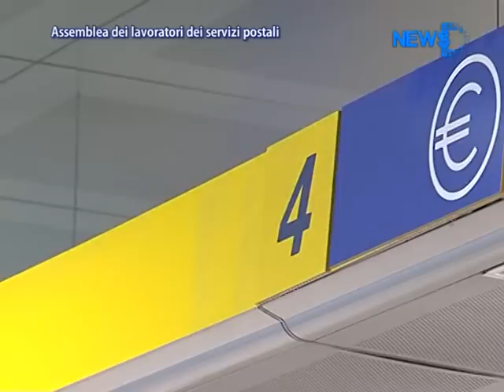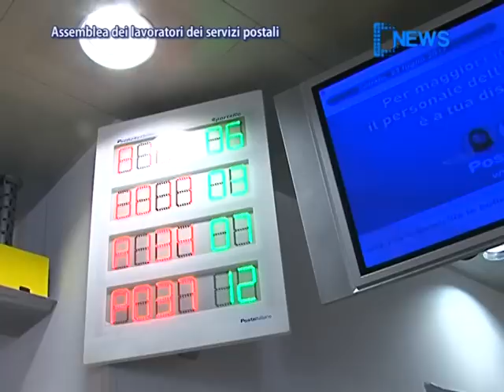Assemblea Dei Lavoratori Dei Servizi Postali - News D1 Television TV